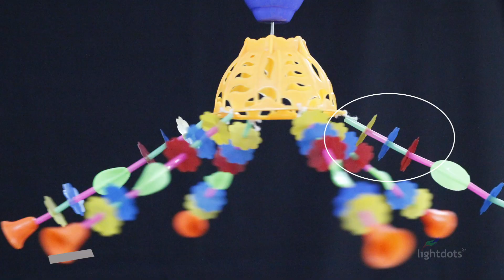Shutter Speed and Tv / S Mode in DSLR / Exposure Compensation in Tv Mode Explained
Hi,
As a beginner in photography or as an amateur photographer, you are bound to hear the term “ shutter speed “ very often. In this episode , I am explaining shutter speed and how it works in your camera. The shutter speed and Tv mode / S mode (Shutter priority mode ) is also explained here. Whenever you capture a moving object, you must remember that shutter speed is the most important element to be taken into consideration. This will allow you to freeze the moment or capture the motion. I hope this video will give you an insight towards the third important pillar of exposure.

Robin | Lightdots